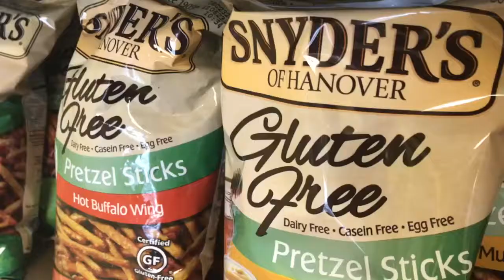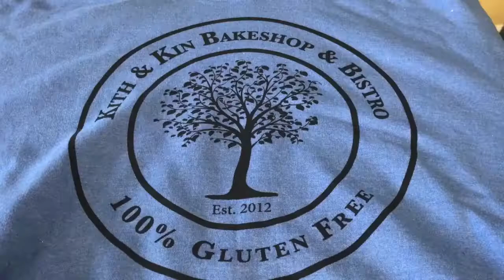This is the only strictly gluten-free bistro in WNY!